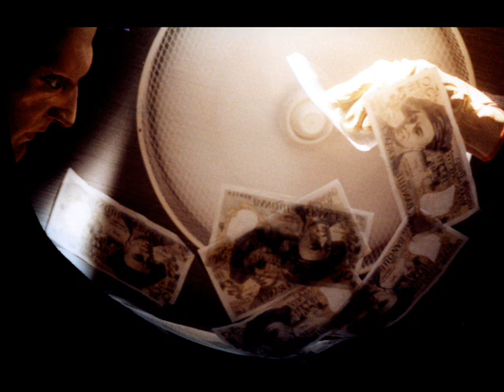B-M.Koltes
shots from the play by B.M.Koltes "Combat de negre et de chiens" performed by Teatrino Giullare.